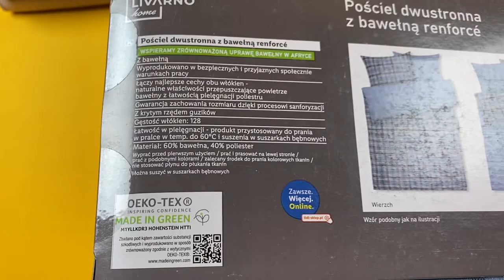Лот D12-30420, Постільна білизна Livarno Home, вага 8,35 кг (7 шт) Ціна 2 270 грн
.Постільна білизна Livarno Home
135*200/160*20
80*80/70*80
200*220/155*200
80*80/140*200